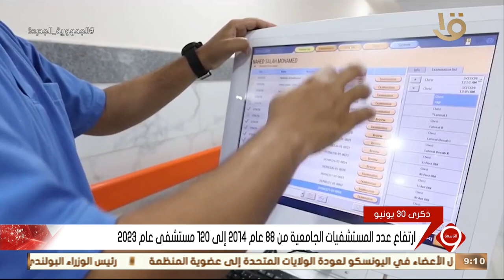نشرة التاسعة | 10 سنوات على ثورة 30 يونيو.. مصر تشهد طفرة كبيرة في قطاع المستشفيات الجامعية